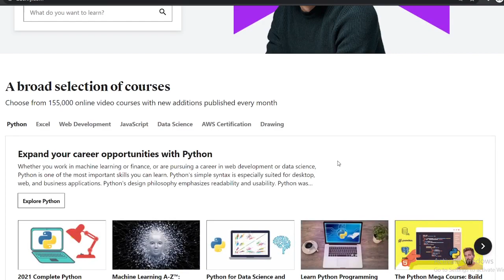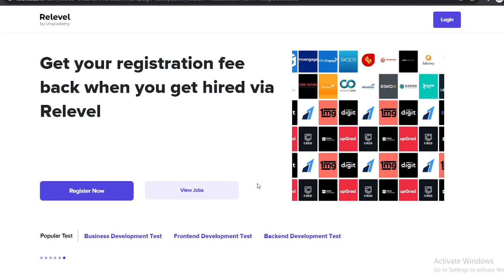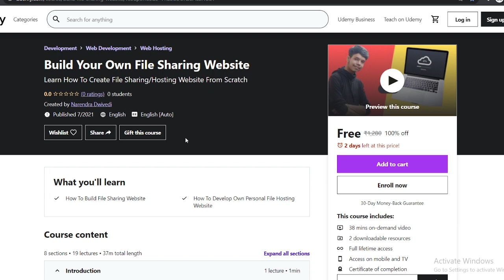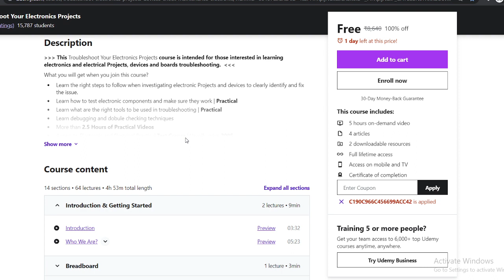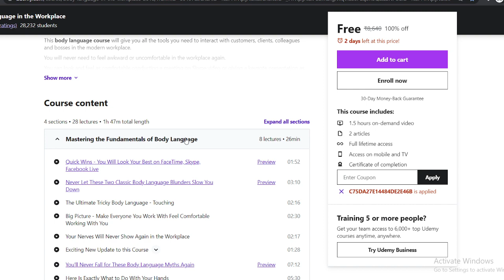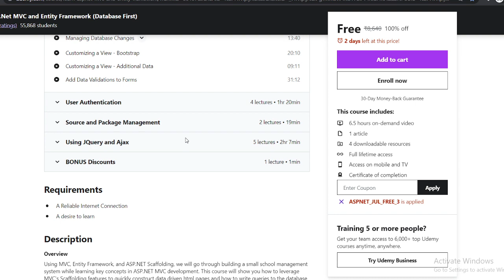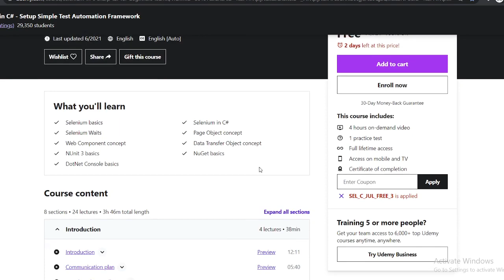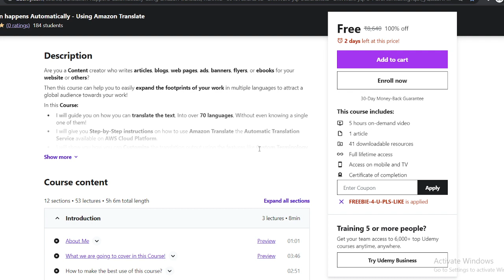Udemy Free Courses With Free Certificate | Learn Advanced Skills | Special For Students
Relevel by Unacademy Hiring Test